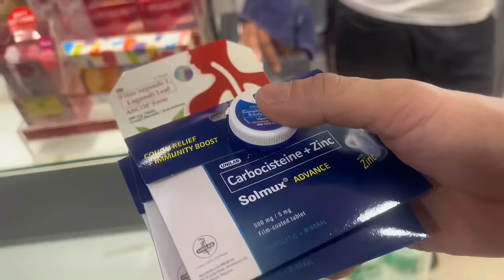#45 Visiting Amarah after my Lolo's Surgery